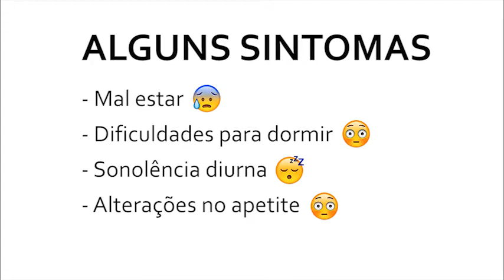Horário de verão começa neste domingo. Saiba como se adaptar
Mal estar físico está entre alguns dos sintomas que o corpo pode sentir